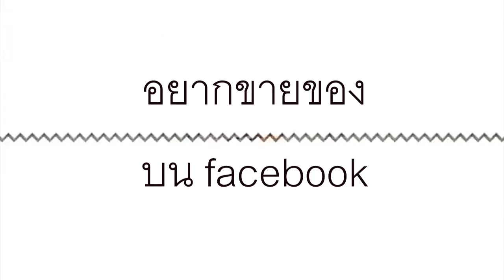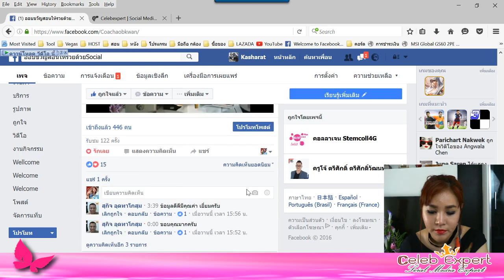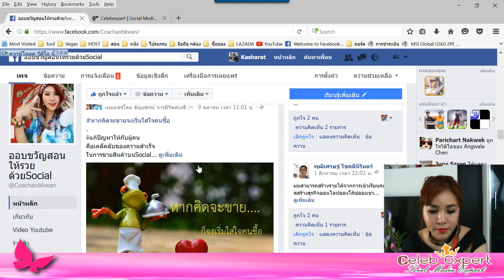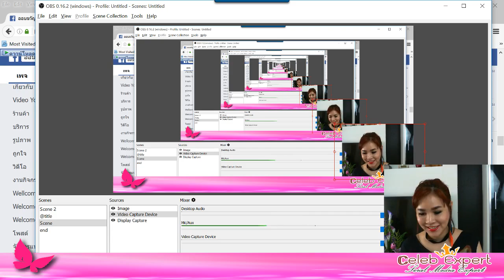สร้างธุรกิจด้วยโซเชี่ยลมิเดีย_03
ศิลปะการใช้ชีวิตเคล็ดลับต่างๆและการสร้างรายได้ด้วยSocial Media